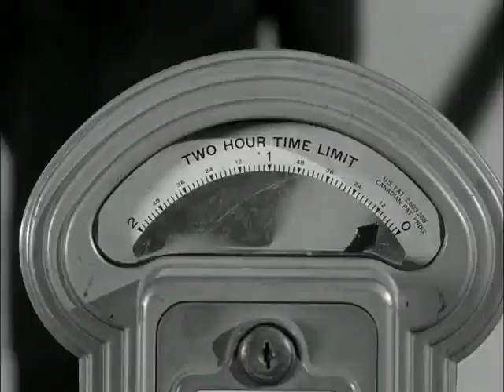A Matter of Principle 5/5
George invites Mr. Sutherland (Vinton Hayworth), an important new client, to dinner at the house. Meanwhile, Hazel receives a parking ticket and decides to fight it in court. Because of George's unconventional methods she wins the case and George impresses Mr. Sutherland, who would have been a witness. Lewis Martin appears as Judge Rosencrantz. Laurence Haddon appears as the Prosecutor. John Lasell as Officer Dietrich. Victor French as Bailiff.
Hazel season 1 episode 4 October 19, 1961
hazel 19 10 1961